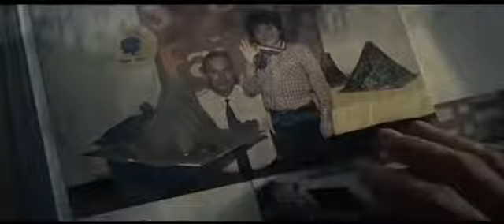Superman Intro with classic theme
Practicing intro's